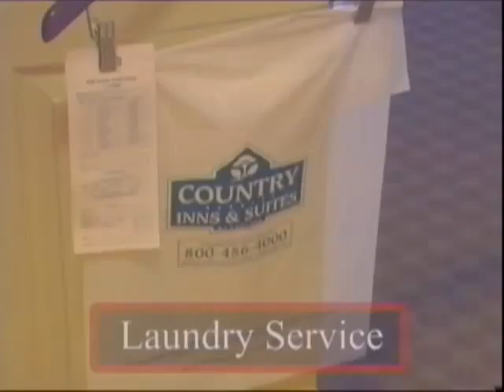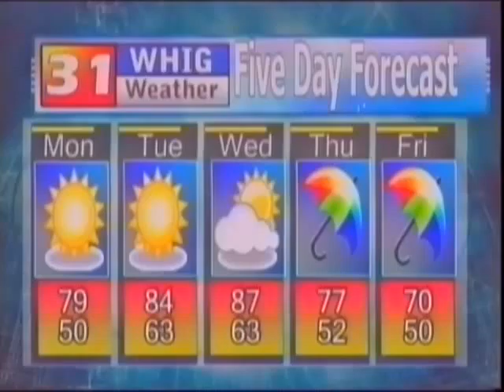NewsBreak April 18, 2011